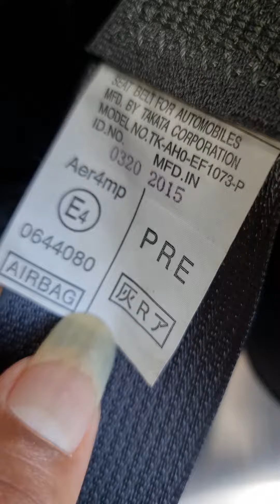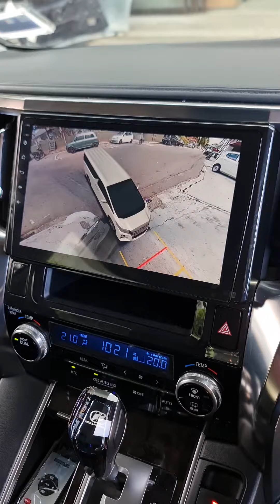CONVERT VELLFIRE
Vellfire 2015 Convert 2018